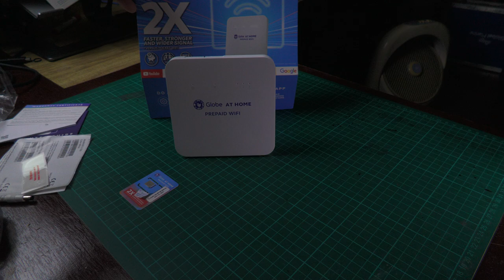Globe Fiber not Available Alternative LTE B312-939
Unboxing the Globe B312-939 LTE Wireless Modem

This modem offers a reliable solution for users who don't have access to prepaid fiber services in their area.

We discuss its performance, coverage, and target market, perfect for those in rural areas or places with limited internet options.